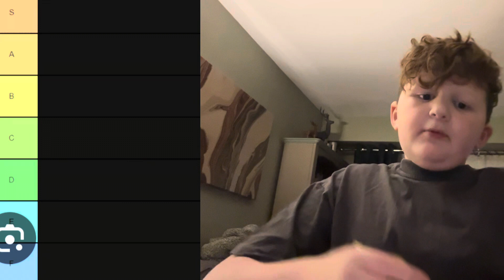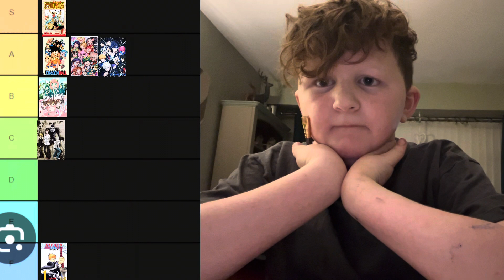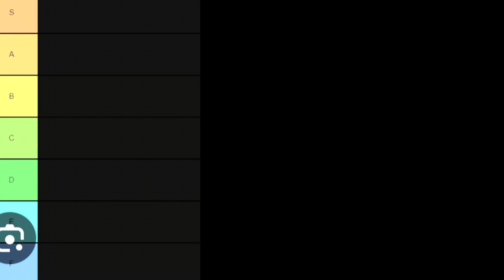Daily Vlog 3: anime tier list